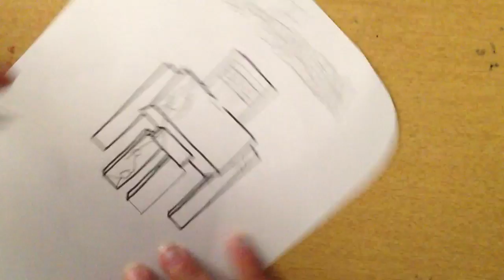Drawing an Iron Golem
Ps you can hear my dog running around In the background so next time ill add music!